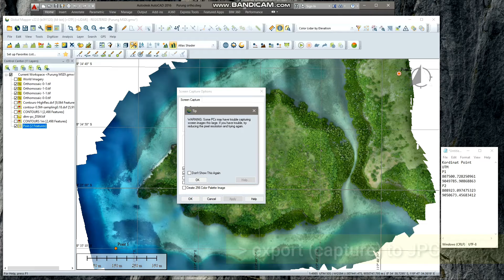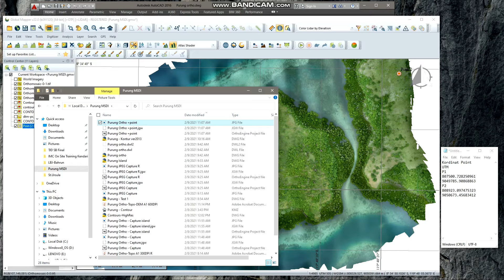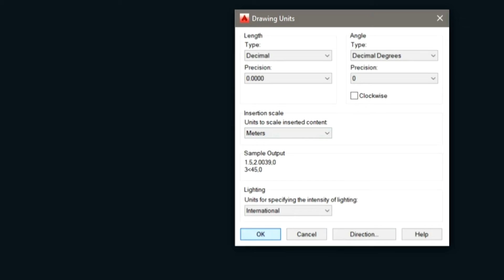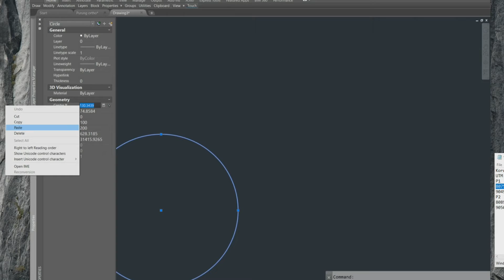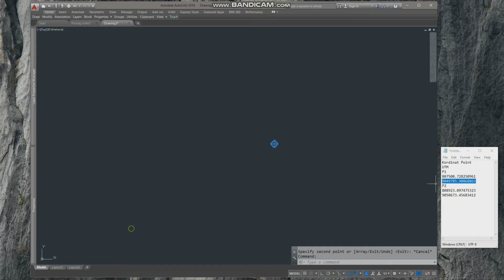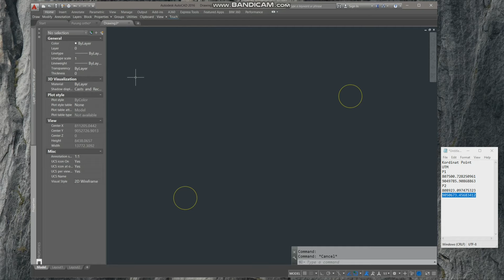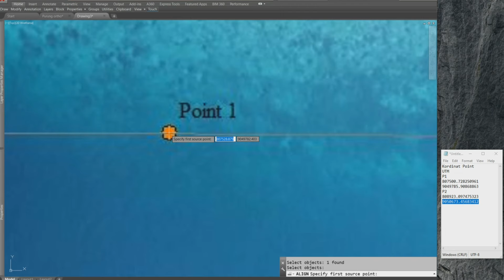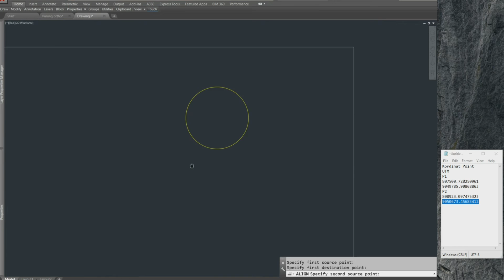Tutorial import JPEG ke AutoCAD menggunakan Global Mapper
1.File Tiff hasil akuisisi data pemetaaan udara dg drone dibuka di global mapper.
Tambahkan min 2 poin marking, catat koordinatnya lalu export ke JPEG
2.Buat juga marking di AutoCAD, sesuaikan kordinatnya.
3.import JPEG & aligned marking sbg referensi